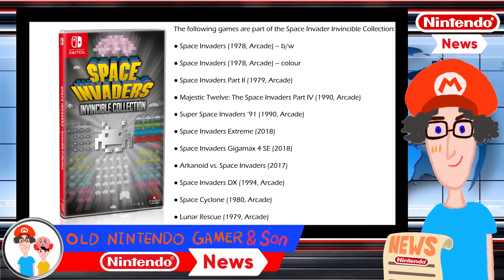[NEWS] EA’s Remaining Switch Games Revealed; and more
The biggest and best Nintendo News from around the world, brought to you in the most informative and succinct way possible.
5 star Byleth in FE Heroes; Senran Kagura Reflexions physical on its way; EA’s remaining Switch games leaked; Space Invaders: Invincible Collection coming west; SMITE getting Nickelodeon crossovers; and more.